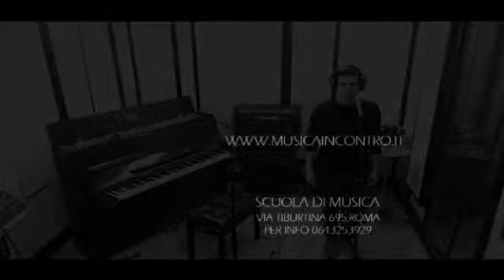Alessandro Halfon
Musica Incontro
Video 2013